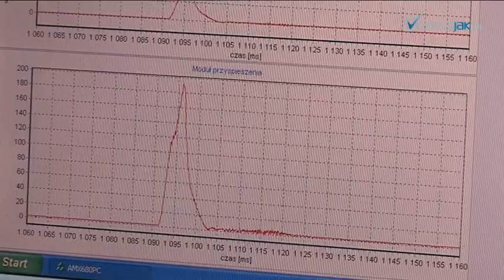Jak bada się wytrzymałość kasków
Jak testuje się wytrzymałość kasków? Przede wszystkim w opowiednio wyposażonym i certyfikowanym laboratorium. Redakcja Moto.wieszjak.pl była świadkiem takich testów w Instytucie Transportu Samochodowego. Kask podczas uderzenia w głowę musi zaabsorbować całą energię powstałą podczas zderzenia. Zobacz film, jak wypada tłumienie energii uderzenia przy różnych typach upadków kasku.